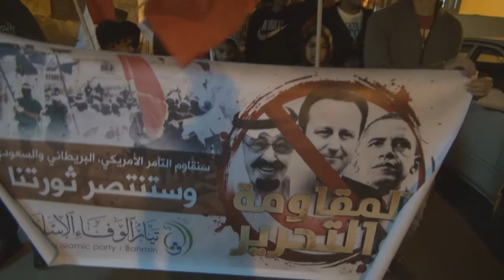مسيرة بعنوان "المقاومة والتحرير" في بلدة سماهيج رفضا للاستعمار البريطاني 19/1/2015